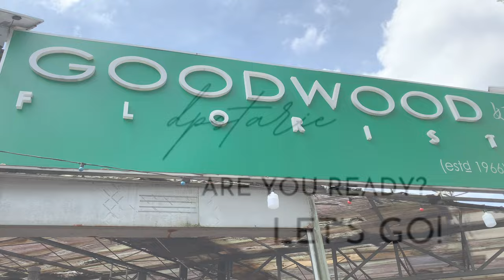Lunar New Year Auspicious Plants @ Goodwood Florist Far East Flora Thomson Road Vlog 2021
According to the popular Chinese saying 花開富貴 (“blossom flowers bring wealth”), flower blossoms are believed to bring fortune.

Located along Thomson Road, Goodwood Florist is one of Far East Flora’s retail outlets filled with abundance of auspicious plants for you to spruce up your homes to usher in the Year of the Ox.

You can purchase auspicious plants & enjoy up to $200 OFF on the Chinese New Year hampers and flowers for all orders made before 12 February 2021:

GOODWOOD FLORIST
565 Thomson Road Singapore 298184
OPERATING HOURS:
Monday – Saturday      : 8am – 9pm
Sunday & Public Holidays   : 8am – 7pm

FAR EAST FLORA @ THOMSON (FLAGSHIP RETAIL OUTLET)
555 Thomson Road Singapore 298140

Check out the following vlogs for more ✈️

BGM 🎵by:
🎶 Song: Daystar - C u t e